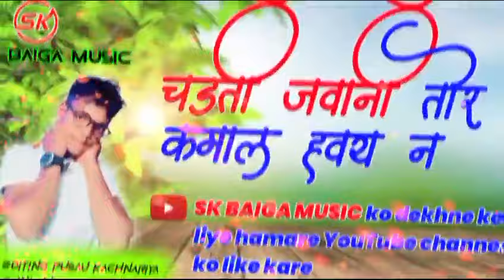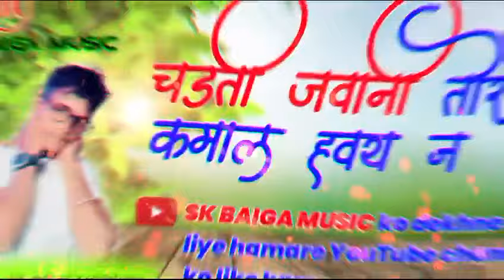chadti Jawani tor kamal havay n || चड़ती जवानी तोर कमाल हवय न || Santosh rathudiya & mandakani Baiga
chadti Jawani tor kamal havay n = चड़ती जवानी तोर कमाल न = singer = Santosh rathudiya @ mandakani baiga

singer Santosh rathudiya @ mandakni baiga

sahyogi Prem nangbasiya @ shikari devdiya

music hari om studio kawardha cg

mixing @ mastering golu bachkar kawardha

editing pusau kachnariya

language Chhattisgarhi

all cg song audio and video this for you my

youtube channel SK BAIGA MUSIC

SK BAIGA MUSIC

cg pandriya kabirdham Chhattisgarh

आप लोगों तक हम लोकगीत और संगीत के माध्यम से जरूर आप लोगों को रूबरू कराते रहे और आपके मनोरंजन के लिए भरपूर इस चैनल के माध्यम से आपको गीत संगीत सुनाने की कोशिश करते रहेंगे

आप सभी साथियों से यही निवेदन है की हमारे यूट्यूब चैनल को बिल्कुल सपोर्ट करें

हमारे यूट्यूब चैनल एवं हमारे रिकॉर्डिंग स्टूडियो से निर्मित गनो एवं रिदम को कॉपी करना अवैधानिक है यदि कोई व्यक्ति हमारे चैनल के गाना एवं रिदम को कॉपी करता है या हमारे गानो एवं रिदम को काफी करके अपने चैनल में डालता है तो उस पर जुर्म दर्ज करते हुए कानूनी कार्रवाई किया जाएगा इसके लिए वह स्वयं जिम्मेदार होगा

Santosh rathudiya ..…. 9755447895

Prem nangbasiya .8103637861

shikari devdiya .8085068480

pusau kachnariya .8815392292